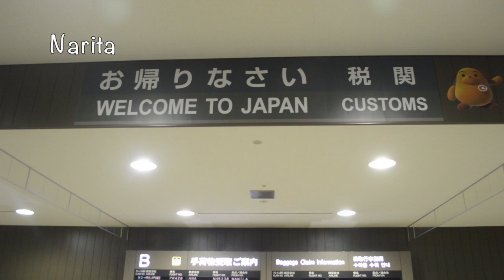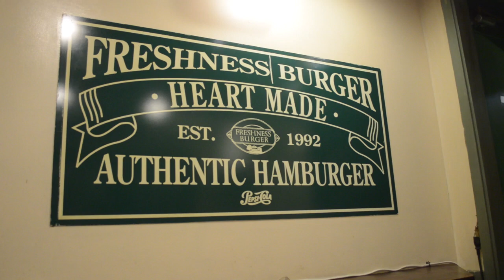Tokyo Trip 2017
video is a little bit longer because it was 6 days of non-stop activity. BUT i'm happy i got a lot of it on video because i'm not going back to Japan anytime soon. :( it was really fun though, and I can't wait to go back!

Tranquility by purpleplanetmusicthis